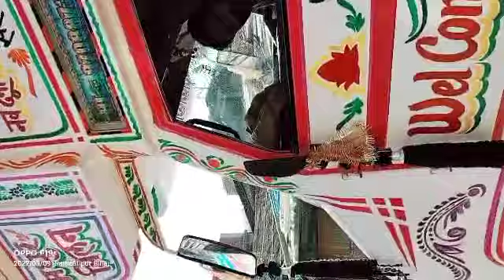Rab_Ne_Banaya_Tujhe_Mere_Liye_Mujhe_Tere_Liye | Trolley Song Navya Orchestra Show | Rebra Salempatti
► Album :-
► Song :-
► Singer :-
► Lyrics :-  Navya arkestra
► Director :- Navin Sachin Raj
pro Navin Sachin Raj

​ NAVYA ARKESTRA